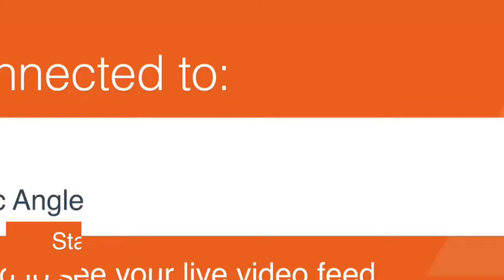Wrestling vs. Athens